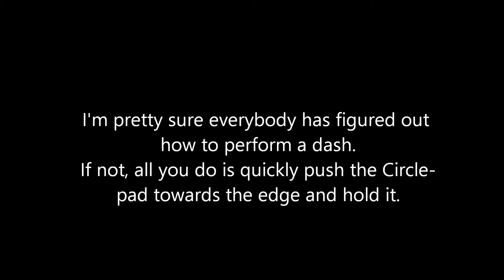Pokemon XY - Skate Tip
This video shows you how to maintain your speed after performing a dash using the skates.

For the spinning on the skates all you have to do is move the circle pad in a circular motion.